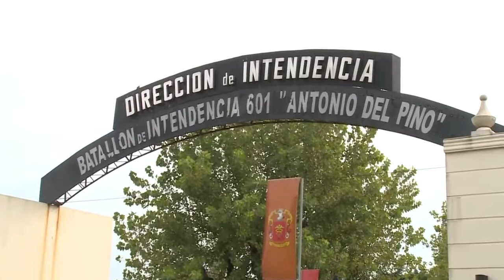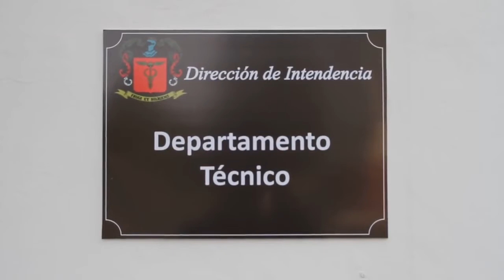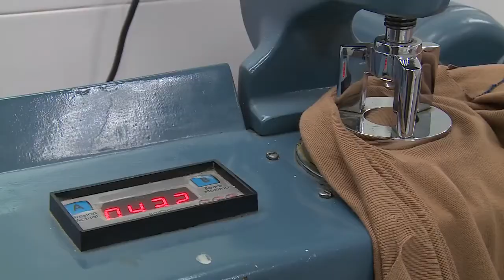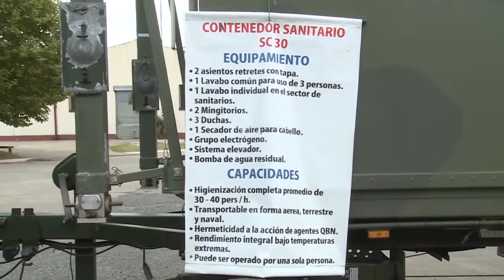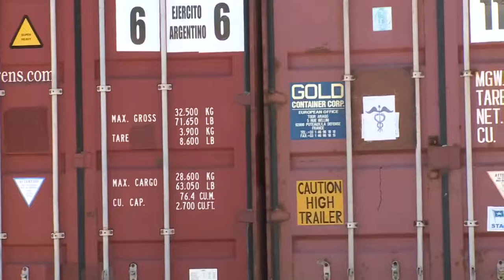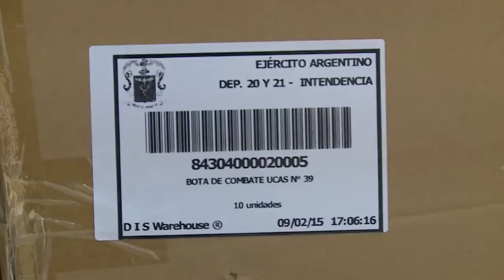Dir y B Intendencia Investigacion y Desarrollo